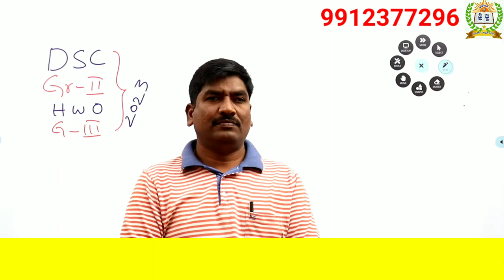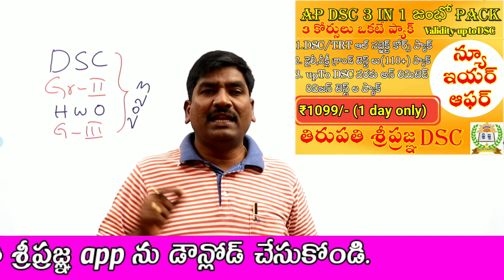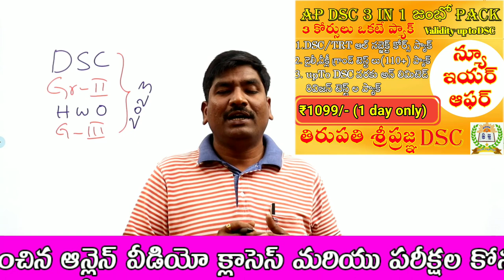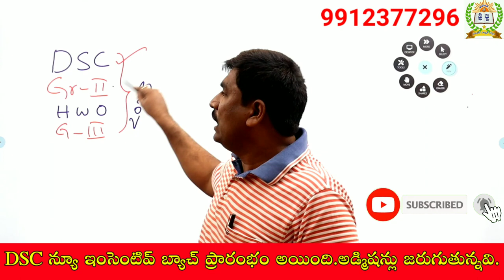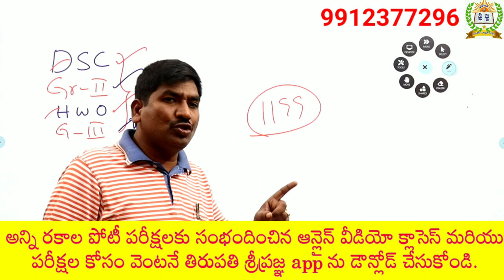ఈ మాటలు మీకోసమే|నూతన సంవత్సరంలో మీరు ఏమి చేయాలి|SGT JUMBO PACK 1099/- 1 DAY ONLY@TirupatiSripragna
6 TH CLASS TELUGU NEW TEXT BOOK||6 వ తరగతి న్యూ టెక్స్ట్ బుక్||త్రిజట స్వప్నం||BY GOURI SANKAR SIR

1) పూర్తి ఆన్లైన్ సైకాలజీ వీడియోల కొరకు గూగుల్ ప్లే స్టోర్ లో"TIRUPATI SRIPRAGNA DSC"APP ని డౌన్లోడ్ చేస్కొండి.
2) ప్రతి క్లాసు  పూర్తిగా బ్లాకు బోర్డ్ పైనేబోధించబడును
3) సైకాలజీ లోని 3 సెక్షన్స్ కూడా హరిబాబు గారే బోదిస్తారు
4) ప్రతి టాపిక్ ను చిత్రపటాలతో వివరణ.